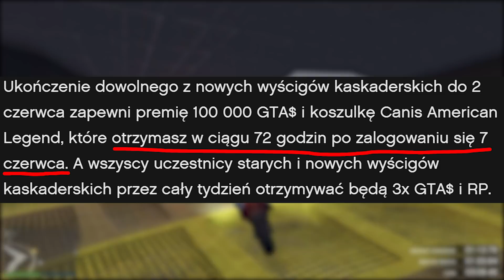DODATKOWA KASA I INNE KORZYŚCI | GTA ONLINE